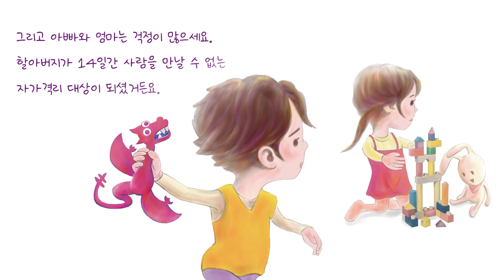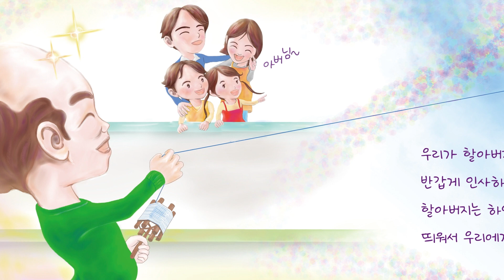③얘들아 마음의 거리두기를 조심해 _ 부모님과 함께 보는 동화!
[부모님과 함께 보는 동화!] ③얘들아 마음의 거리두기를 조심해.

어느덧, 우리 일상에 자리잡은 코로나라는 질병
놀이터에 친구들도 없고, 유치원도 못가고 있어요.
밝음이와 맑음이는 왠지 모르게 짜증이 났어요.

맑음이와 밝음이의 사회적 거리두기 선언!
하지만 마음의 거리두기는 어떻게 하죠...?

부모님과 함께 보는 구연 동화 애니메이션!
얘들아 마음의 거리두기를 조심해.